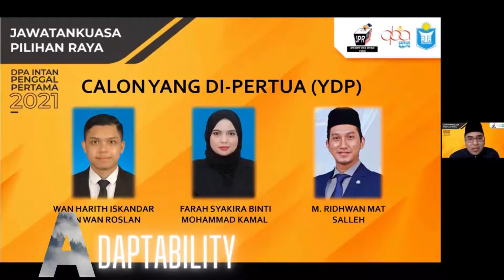Video Montaj Program KPPA